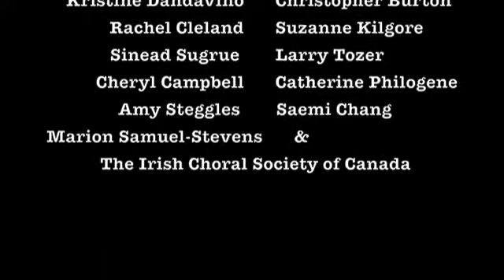Musicians Against Hunger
This video is paired with "Opera for the charitable soul" on the Downtown Oshawa News blog.